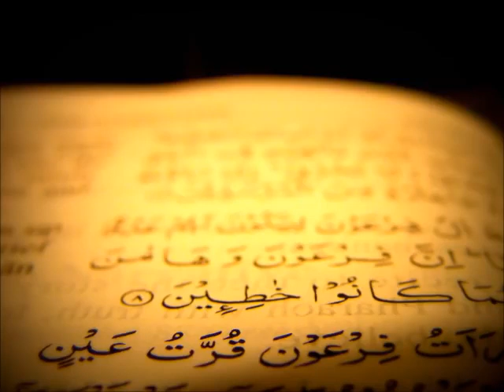سورة القمر إبراهيم الأخضر